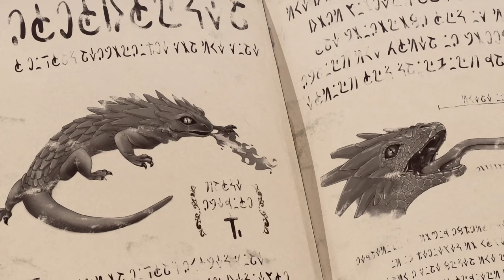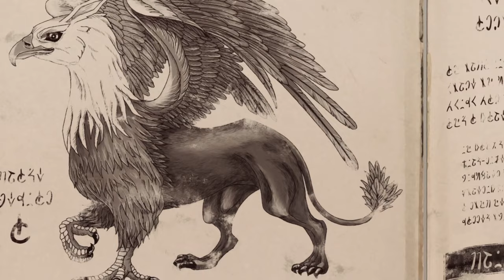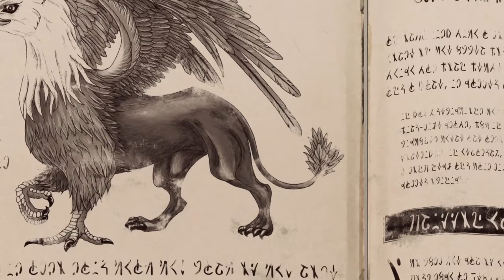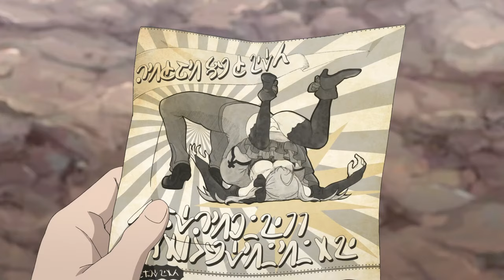🔥 I travel to another world where unintentionally he gets many GIRLS WHO LOVE HIM // AnimeRecap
Anime Recap: Hataage! Kemono Michi